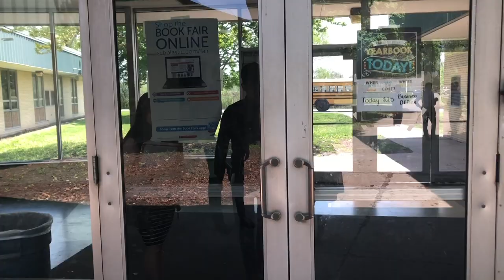What Really Happens At School - City Baptist Skit 2018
This skit was from last years bible class group.
Just decided to re-edit it and upload so I can free up storage on my phone.